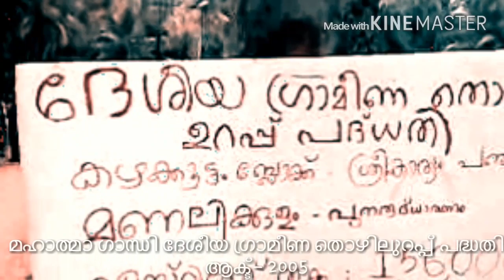Transition of A POND, Glorious Past to Abanded state.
This Pond is a century old.  Crystal clear water with fishes was the speciality. Now covered with weeds and boundaries buried in bushes. At times used in Hindu religious matters and served  water for agriculture in past. Many learned swimming here and used for bath.